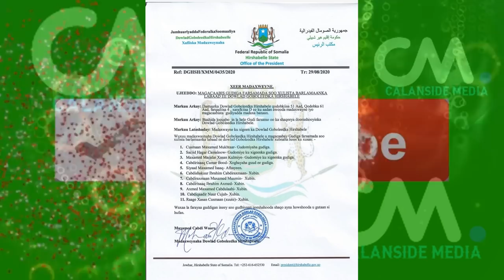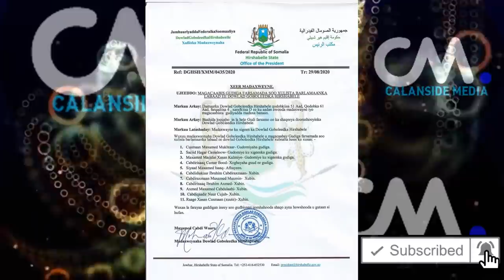DEG DEG Qayaano Qaran GD Mursal & Farmaajo oo ku Heshiyay in RW Cusub la Daahiyo ilaa Dorashada ay m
DEG DEG Qayaano Qaran GD Mursal & Farmaajo oo ku Heshiyay in RW Cusub la Daahiyo ilaa Dorashada ay meel leesla dhigo, Heshiis horseedi kara Bur bur Dowladed